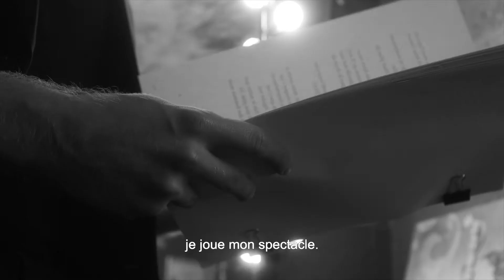TEASER SPECTACLE - Edouard Deloignon - Grandira plus tard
Avec Ambre Larrazet (le sang)
Merci à henry Westhead et Caroline michel